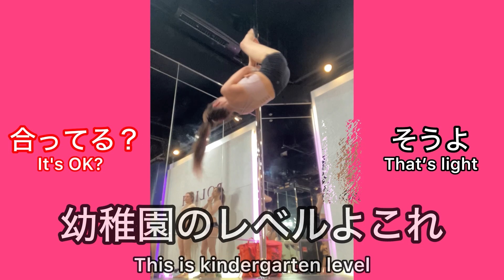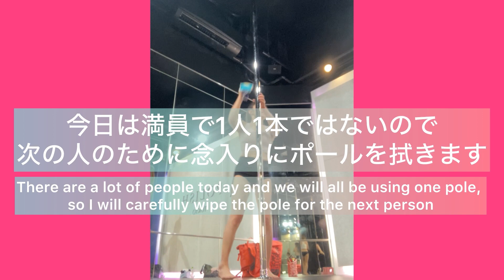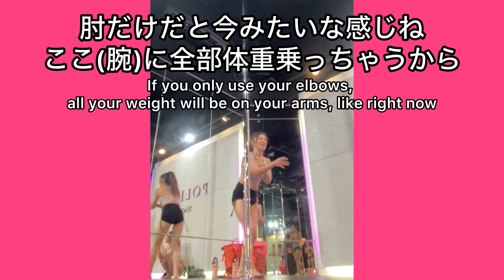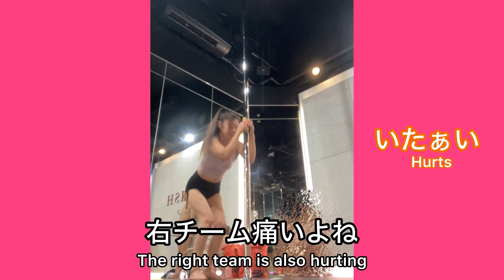Even if it HURTS! Pole Dancing is FUN 💋 痛くても！ポールダンスは楽しい！それを私に教えてくれたSHIGEKO先生の最後のレッスン♡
大好きなSHIGEKO先生の最後のレッスンは激痛トリックでした♡
My favorite SHIGEKO teacher's last lesson was a very painful trick ♡

今回はスピニングポールで、肘を使った体幹トレーニングのようなトリックに挑戦いたしました。
This time, I tried a trick like core training using my elbows on a spinning pole.

お腹に力を入れていないとスルスルっと落ちてきてしまいます。
If I don't put pressure on my stomach, it will fall down easily.

あちこち痛かったですが、頑張りましたぁ
It hurt everywhere, but I did my best.

両肘でポールをロックして膝を曲げるトリックは、膝を曲げる瞬間に肘が緩んでしまって、最後肘で止めたかったのですが、腕で止めてしまったので、血の塊の山が２つ出来ております。痛いです！
For the trick of locking the pole with both elbows and bending the knees, my elbows loosened at the moment I bent my knees, and I wanted to stop with my elbows, but I stopped with my arms, so I ended up with two piles of blood. . It hurt!

でも痛くてもポールダンスは楽しい♡
But pole dancing is fun even if it hurts ♡

●ポールダンスのイベント Polish Christmas Party 2023

アザ・痛みとの戦い🔥皮膚がちぎれ骨が折れるような痛みよ💋